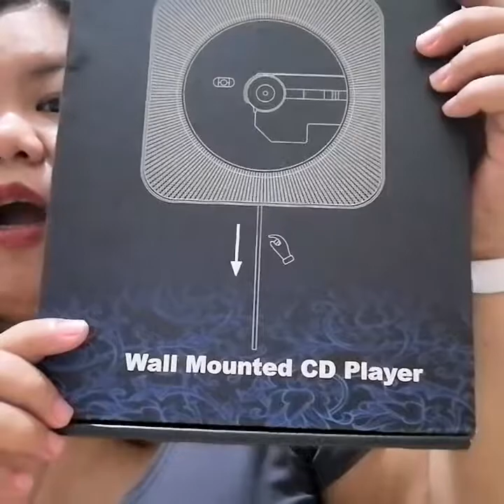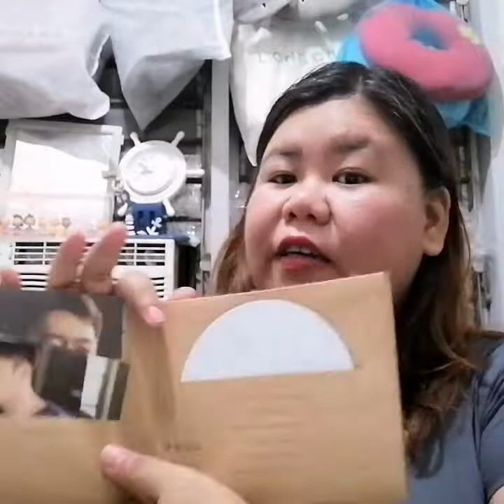GADGET | Unboxing of Wall Mounted CD Player | Vlog#27